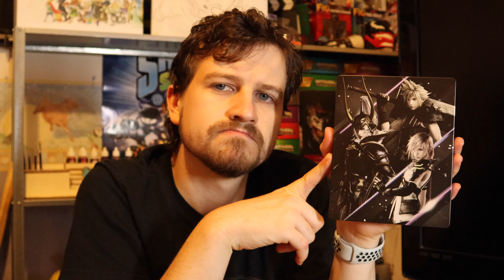Game-A-Day - Ep5 - Dissidia Final Fantasy NT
Welcome to Game-A-Day Discussions where I will vlog/chat and discuss all the games in my collections - one day at a time. This is a daily series in which I hope you will learn more about some of these games, and hear a story from my life about the game and memories I have attached to these games.

This video is owned by AdventuresOfWellUmMe, unless images/music specified in above description.